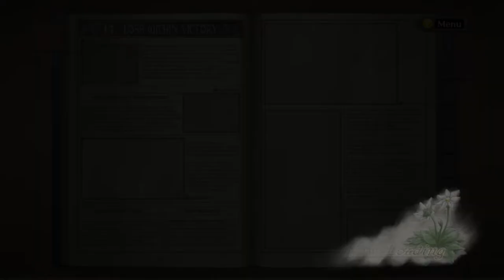Valkyria Chronicles - Part 40 - Get it Right!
Valkyria Chronicles is owned by Sega